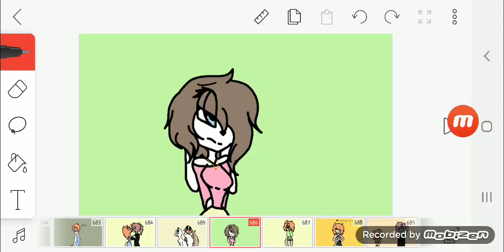July 22, 2020